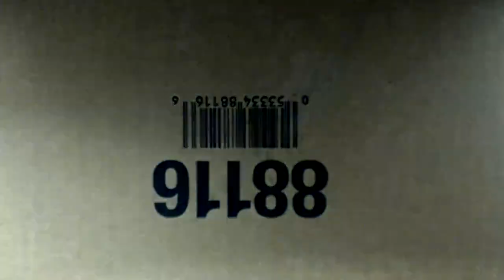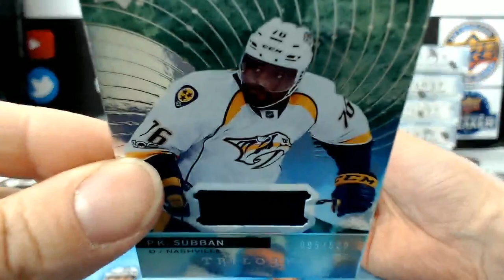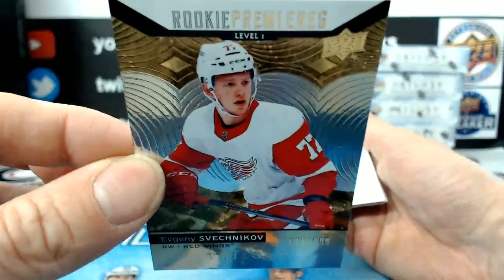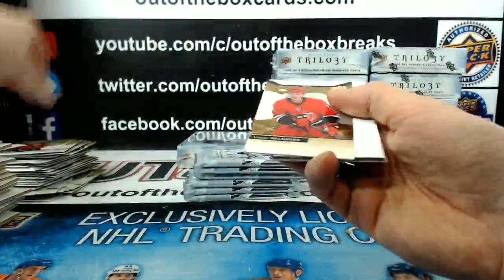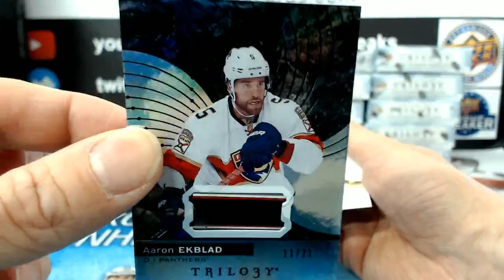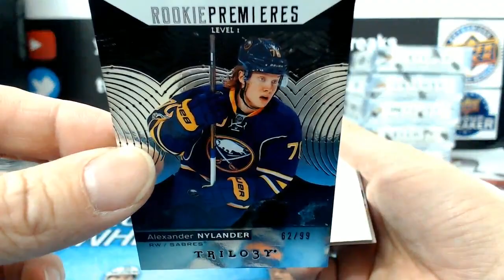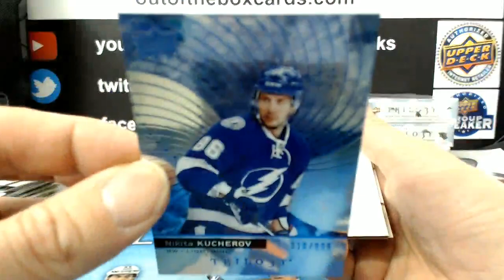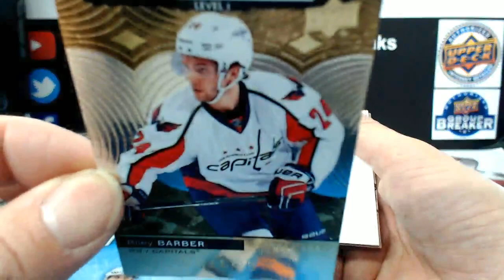Outoftheboxbreaks Break #3879 17-18 UPPER DECK TRILOGY MASTER CASE TEAM SELECT #5